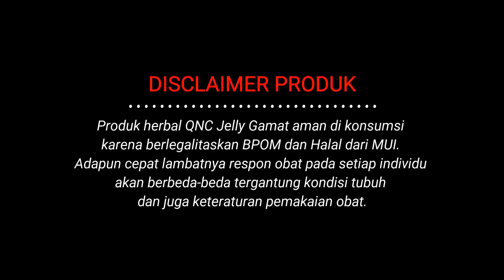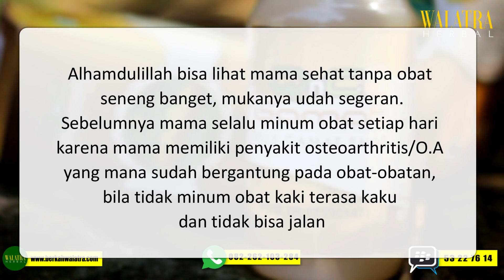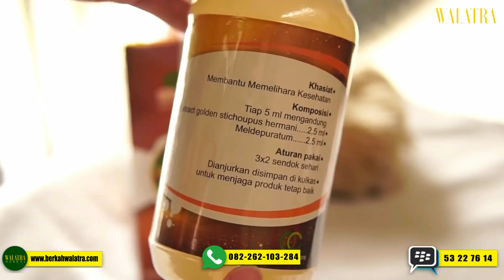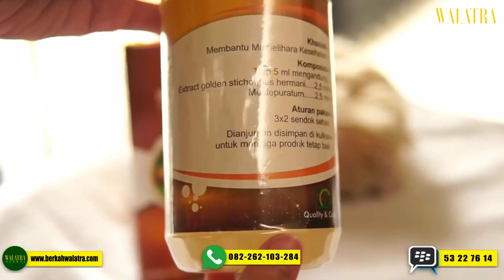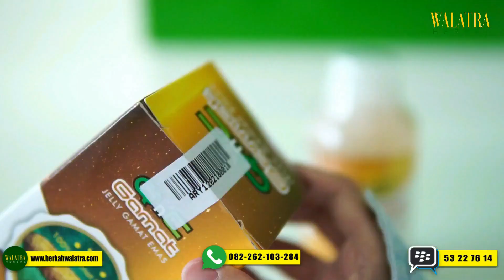Obat Alami Osteoarthritis - Kisah Nyata Kesembuhan QnC Jelly Gamat Teripang Emas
PESAN SEKARANG, SORE ANTAR ! TINGGAL KLIK

Selamat datang di channel resmi GAMAT Herbal. Kami merupakan distributor tunggal obat herbal premium yang menyediakan berbagai macam obat herbal ASLI, TERBAIK dan TERPERCAYA. Dapatkan layanan spesial kirim barang dahulu, setelah sampai baru bayar dan jaminan uang kembali 10kali lipat bila brang yang diterima palsu.

TESTIMONI KALI INI BERASAL DARI SALAH SATU KONSUMEN SETIA KAMI
Nama : Siti Alisah
Alamat : Cluster topas, sumarecon serpong, tanggerang selatan 14132
Keluhan penyakit : Osteoartritis/O. A

Alhmdllh bisa lihat mama sehat tanpa obat seneng bgt,mukanya udah segeran..
Sebelumnya mama selalu minum obat setiap hari karna mama memiliki penyakit oesteoarthritis/O.A Yang mana sudah bergantung pada obat-obatan, bila tdk minum obat kaki terasa kaku dan tdk bisa jln,,selain obat mama juga menjalani terapi rutin.. Namun hasilny kurang efektif... Lalu saya coba searching google mencari obat yg bisa meringan'kan sakit mama.. Alhamdulilah sya menemukan QnC jelly gamat, awalnya saya ragu... Tapi alhmdllh bgt bgt bgt :-) :-) sejak mama mgnkonsumsi QnC jelly gamat mama sudah tdk lagi bergantung pada obat obat'n..
Dan sekarang begini kondisi mama.. :-* :-*
Seger tanpa obat..
Terimakasih QnC jelly gamat

LUAR BIASA BUKAN? BAGI ANDA YANG INGIN MERASAKAN KHASIAT YANG SAMA, PESAN SEKARANG JUGA DAN DAPATKAN BANYAK PENAWARAN MENARIK

Jadi Tunggu Apalagi ?? Pesan sekarang juga dan dapatkan khasiat menakjubkan dari QNC Jelly Gamat hanya dengan 165 ribu rupiah.

cara pemesanan sangat mudah

(Kode Produk WA-QNC jangan dihapus ya ka)
0) VIA SMS/Whatsapp Biasa Ketik Format sbb :

CONTOH :
WA-QNC : 5 BOTOL : SRI RAHAYU : JLN. TENTARA PELAJAR NO.1 RT.5/12 KELURAHAN EMPANGSARI KEC. TAWANG KOTA TASIKMALAYA: 081XXX LALU KIRIM SMS/WHATSAPP KE 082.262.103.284

Catatan : Format WA-QNC Wajib dicantumkan ya.. bila tidak ada format nanti pesanan tidak akan terdeteksi oleh sistem dan tidak bisa diproses..

Berikan Testimoni Berupa Foto, video dan kesaksian positif setelah pemakaian QnC Jelly Gamat dan dapatkan 10 Botol QnC Jelly Gamat GRATIS TANPA DIUNDI, dan dapatkan 20 Botol bila testimoni disertai dengan video.